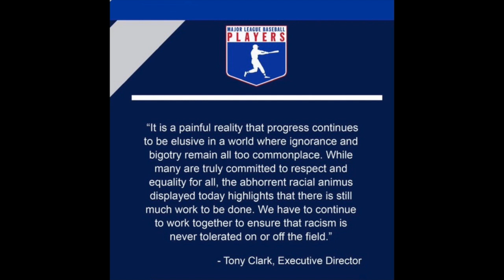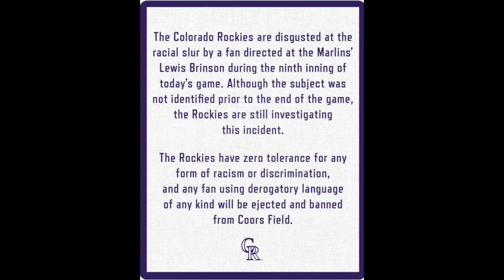Lewis Brinson really got called the N-word? Or was it ALL A LIE???